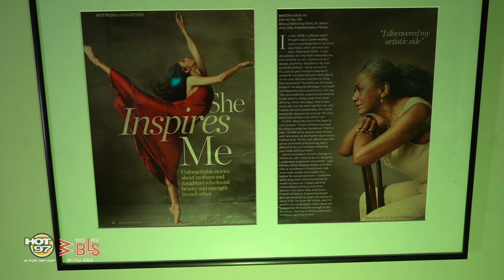Celebrating Black History Now: Alicia Graf Mack - First Black Dean & Director of Juilliard Dance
All month long, HOT 97 along with our sister station WBLS will be celebrating young professionals that are making Black History today.

Alicia Graf Mack is the First Black Dean & Director of Juilliard. Born in San Jose, California, she moved to Harlem at 17-years-old after being hired by founder Arthur Mitchell to join the Dance Theatre of Harlem as a professional ballarina.

She eventually used the knowledge passed on to her by her mentor to later join one of her dream companies in the Alvin Ailey American Dance Theater. It was very important to her to continue her career and have a sense of belonging and express her art with a mission to "showcase the brilliance of black people and black culture."

In 2018, she became the first woman of color and the youngest person to hold her position at Juilliard.

Success in the dance world runs in the family. Her younger sister, Daisha Graf has worked with Rihanna, Beyoncé, TLC, and more. She has also worked on films such as Ghostbusters, Annie, Step Up 2, & 3-D, VH1's 'The Breaks' and more!

The sisters created the DnA Arts Collective in which they host workshops, masterclasses, and more!

Mack also uses her voice and impact to celebrate dancers and choreographers with the 'Moving Moments' podcast, "We need to keep their legacies alive by sharing their stories, and continuing their legacy forward."

"Part of my vision and mission is to shift the atmosphere. I hope to be the person that makes the soil rich [for the students.]"

For more on Alicia Graf Mack visit her page @aliciagrafmack .